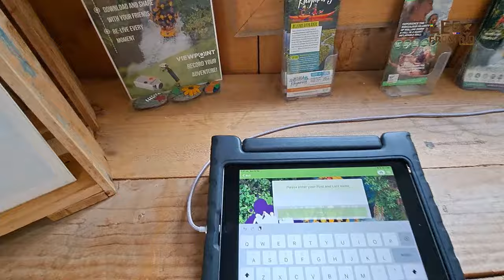Rafting nivel V em Rotorua NZ Giros quedas Radicais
Rotorua Rafting
Endereço: 761 State Highway 33, Okere Falls, Rotorua